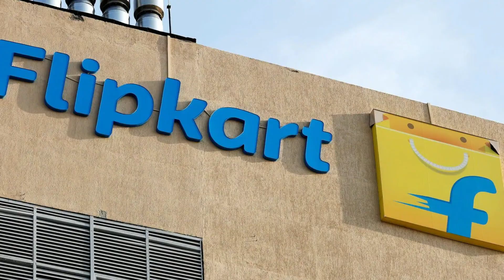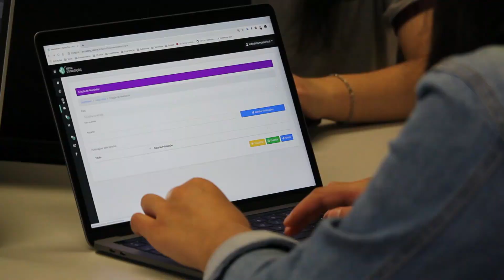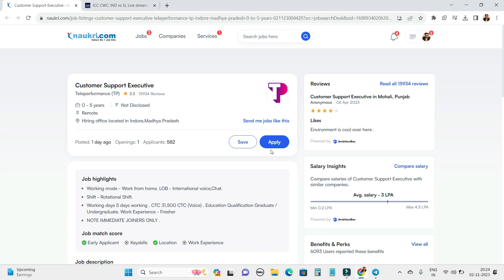Flipkart work from home job | Flipkart Chat support job Online | Salary: 31500 | 12thPass job Online